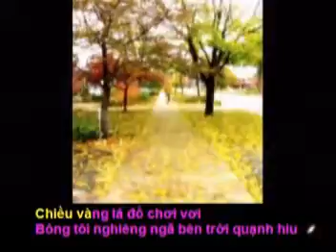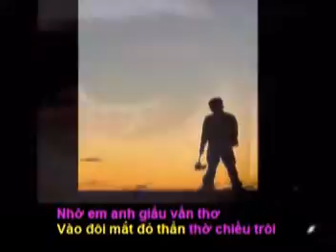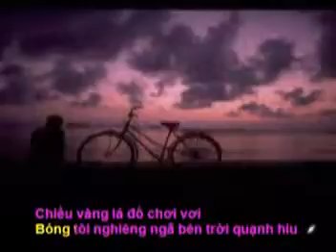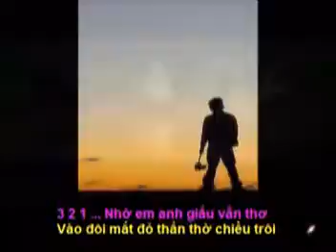CHUYẾN ĐÒ KHÔNG EM - Thơ : Bá Đông - Phổ Nhạc : Hải Anh Karaoke Khong loi 2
CHUYẾN ĐÒ KHÔNG EM (Bản Nhạc Không Lời)

Thơ : Bá Đông
Tặng tác giả thơ Bá Đông bài hát mới:

Tôi về miền nhớ không tên
Gọi em kỷ niệm lênh đênh giữa đời
Chiều vàng lá đổ chơi vơi
Bóng tôi nghiêng ngã bên trời quạnh hiu

Tìm em một chút hương yêu
Tháng năm đã giữ ít nhiều phôi pha
Bến xưa nay cũng đã già
Đò ngang mấy chuyến lại qua hững hờ

Nhớ em anh giấu vần thơ
Vào đôi mắt đỏ thẩn thờ chiều trôi
Áo hoa em mặc lâu rồi
Đò tình lỡ chuyến mình tôi đợi chờ.